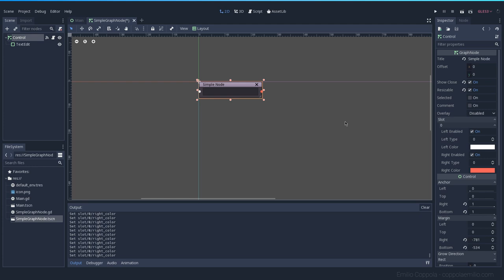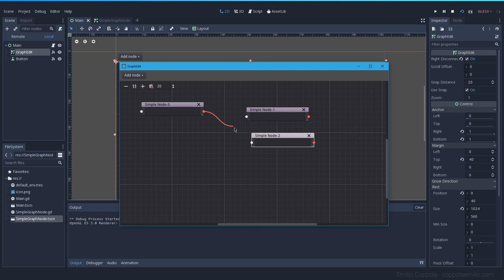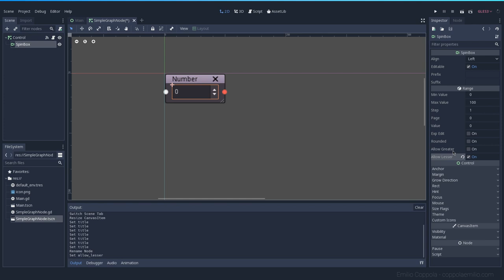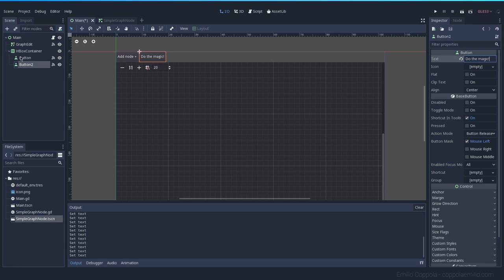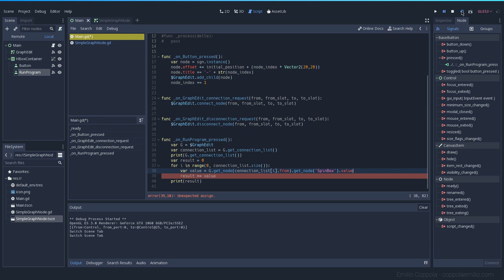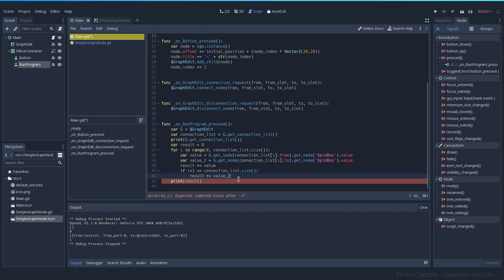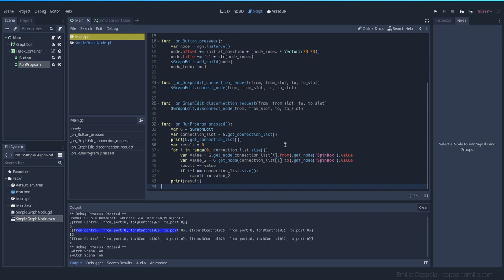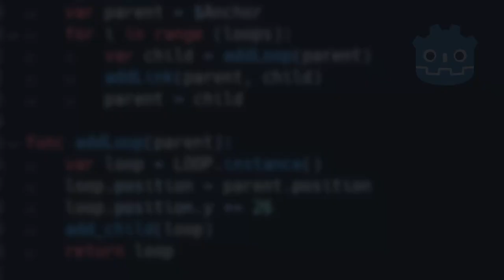Connecting GraphNodes to create powerful applications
On the second part we start with some fixes and then we get into the information from inside the each GraphNode. The goal is to make a simple calculator that will add numbers together.

All previous videos on how to create programs with Godot you have a link to the playlist